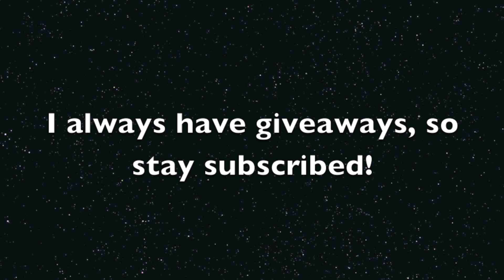Phyto Giveaway Winner!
Winner please p.m.me either here, Facebook, or twitter with your full info!

Any footage was shot by me and only me!

FTC: Prize is provided by beautystoredepot. All opinions are my own.